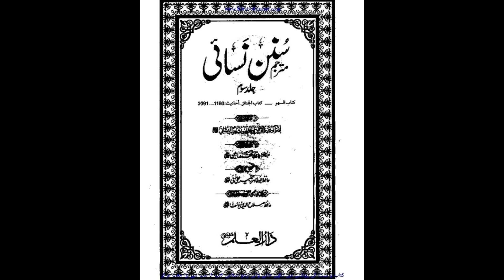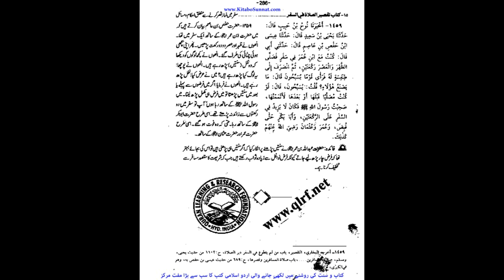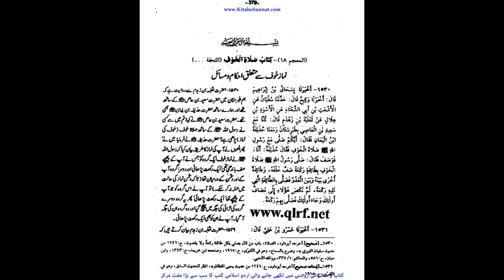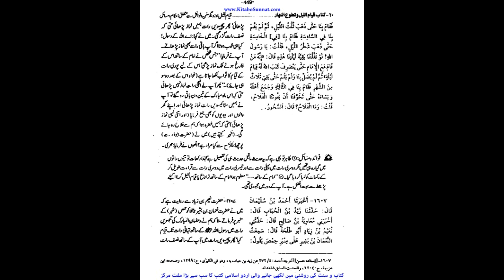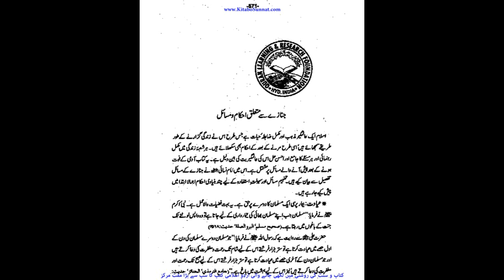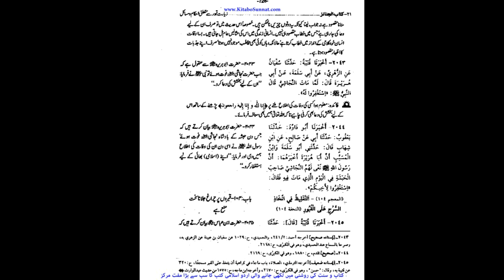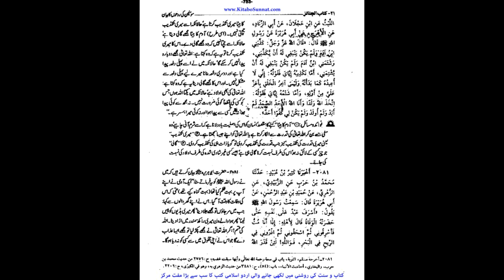Sunan Nisai Urdu Part 03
سنن نسائی اردو جلد ۳